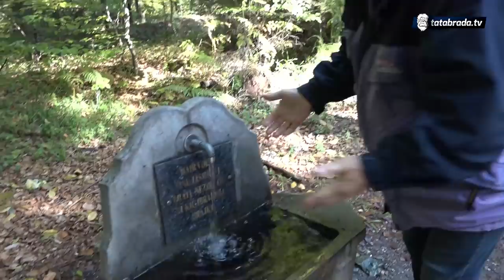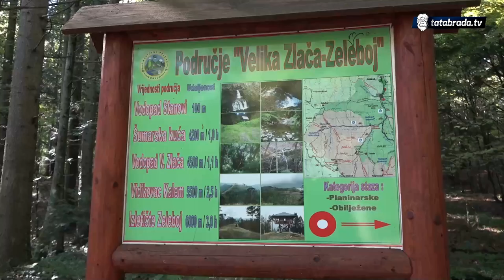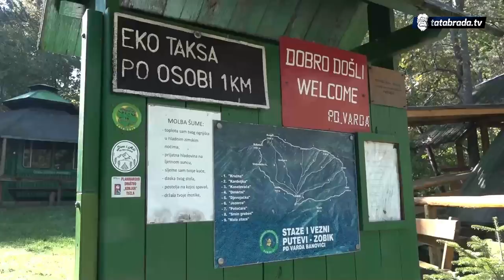"Radio sam u Africi, ali sam se vratio u ovu ljepotu, ovdje vlada samo pozitivna energija"